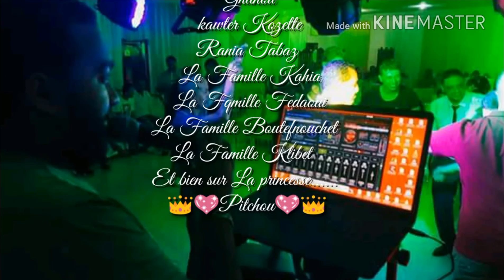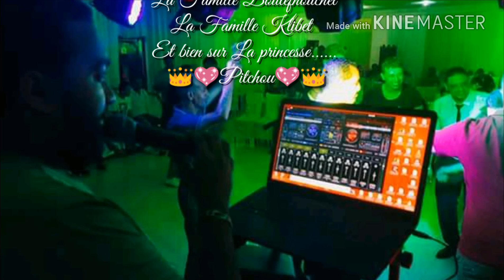Cheb Hamani Feat Dj Ramsus 23 -Nty Hya Le Vrais Amour- 2017 Succe Rai meilleur 2017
Pour Nessnoussty .
pour tt vos evenement 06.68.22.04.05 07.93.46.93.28
page FB Officiel : Zidani Ramy